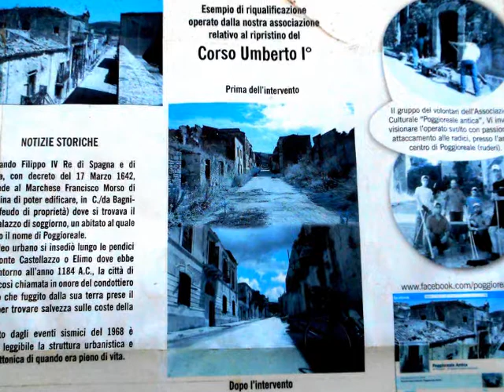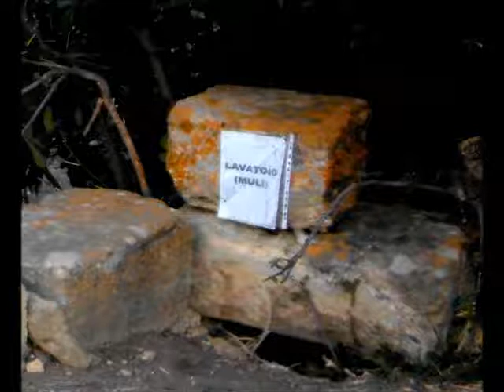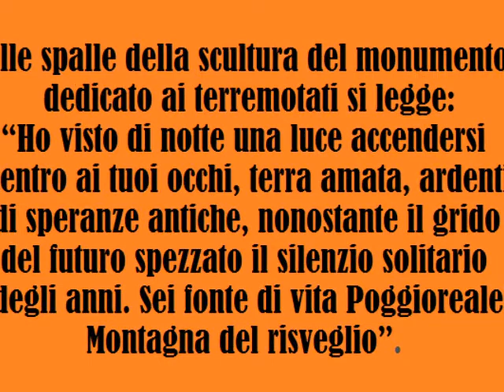I ruderi di Poggioreale - di Totò Mirabile.